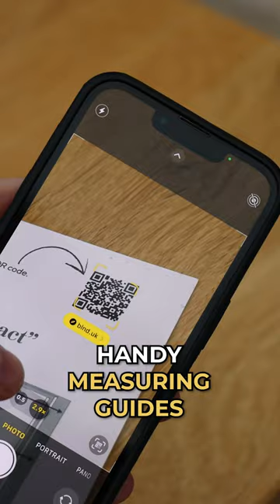Spill the tea, what samples are you wanting to order?